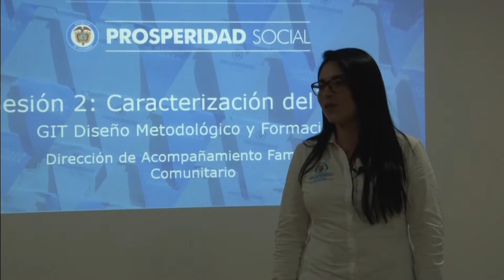Delegación de Emiratos Árabes visitó Soluciones Integrales de Agua y Alimento en La Guajira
Conozca las acciones más importantes de Prosperidad Social en las últimas semanas:

1. Delegación de Emiratos Árabes visitó Soluciones Integrales de Agua y Alimentos en Manaure, La Guajira.

2. Finaliza capacitación de Grupos Nacionales que tendrán a su cargo la selección y entrenamiento de los Cogestores Sociales.

3. Maratónica jornada de Inclusión Productiva en el Valle del Cauca.